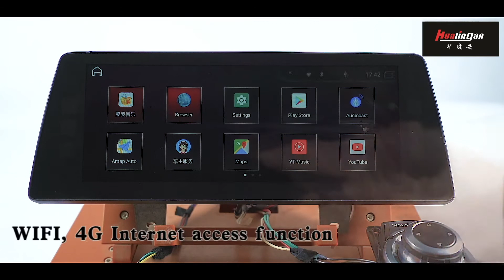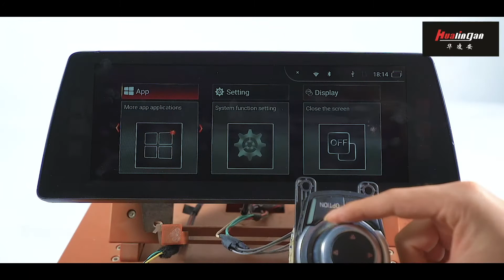BMW original 3 touch screen NBT EVO host ID6 system reversing image Carplay